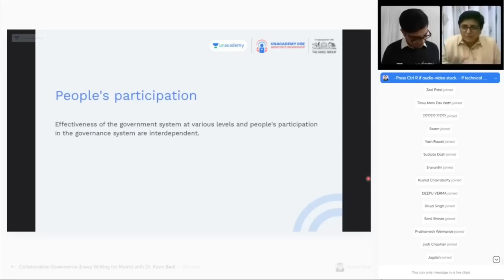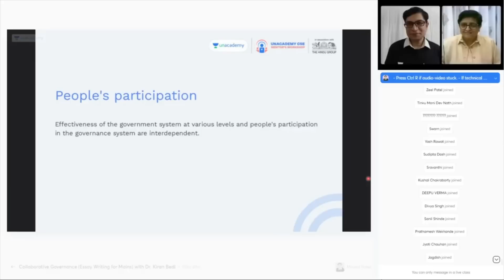Candid Talk with Mrunal Sir | Kiran Bedi’s time management tips for UPSC Students | UPSC Articulate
In this candid talk session Dr. Kiran Bedi sharing time management tips for UPSC students with top educator Mr.Mrunal Patel.

1. Learn from your favourite teachers | अपने पसंदीदा शिक्षक से सीखें
2. Dedicated doubt sessions | समर्पित समाशोधन सत्र
3. One Subscription, Unlimited Access | एक सदस्यता, असीमित एक्सेस
4. Real-time interaction with Teachers | शिक्षकों के साथ वास्तविक समय पर बातचीत
5. Unlimited Test Series and PDF Notes | असीमित टेस्ट सीरीज़ और पीडीएफ नोट्स
6. Full syllabus coverage | पूर्ण पाठ्यक्रम कवरेज
7. Download the videos & watch offline | वीडियो डाउनलोड करें और ऑफ़लाइन देखें

Feel free to spread the word – share the videos with your friends and class